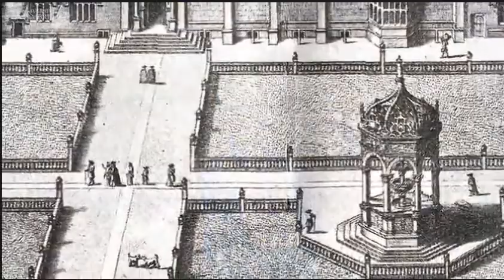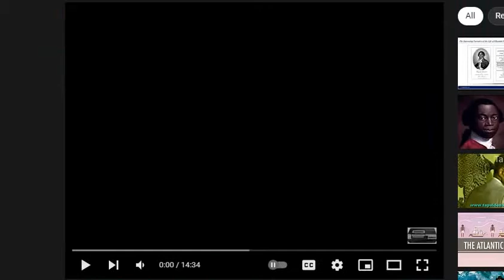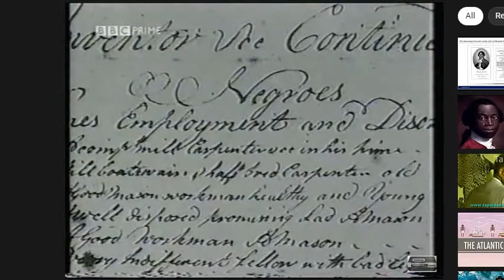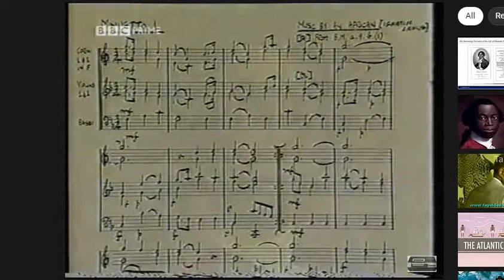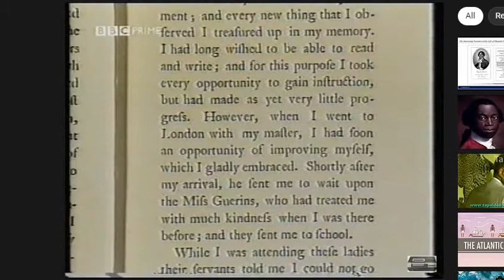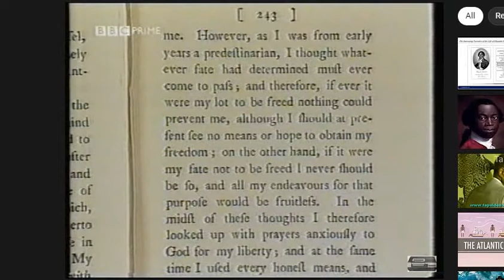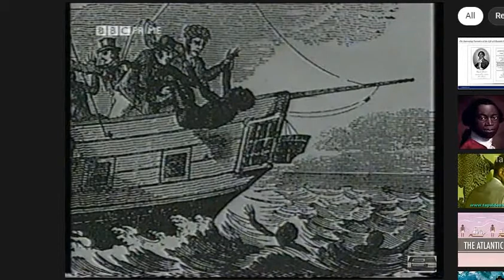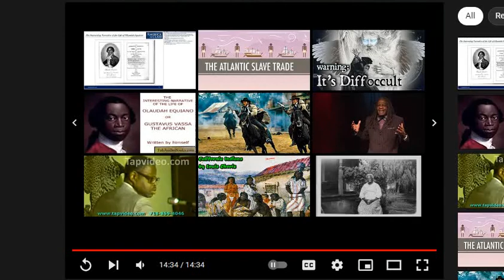🟢 Cambridge's first American black student "Jamaican" born Francis Williams!!! 🤓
🟢 Prof P. Edwards on Olaudah Equiano (Gustavus Vassa) (BBC)

The information you obtain here is not, nor is it intended to be, legal advice.
AhuuakhIndianNation does not consent to unlawful action. AhuuakhIndianNation advocates and encourages one and all to adhere to, support and defend all law which is particularly applicable.